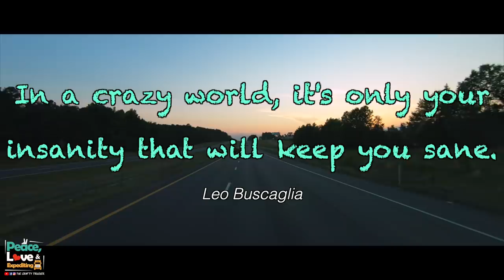AVOIDING SOME MAJOR CITIES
After making our delivery in Georgia we took the truck in to get the fuel gauge fixed. Picked up our next load in Georgia heading to Nevada ✌️❤️ 🚛